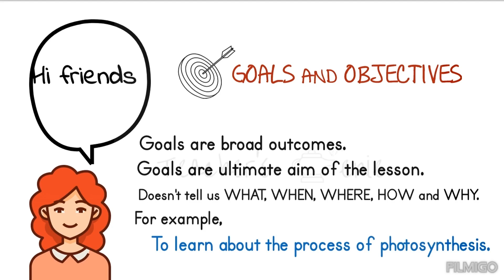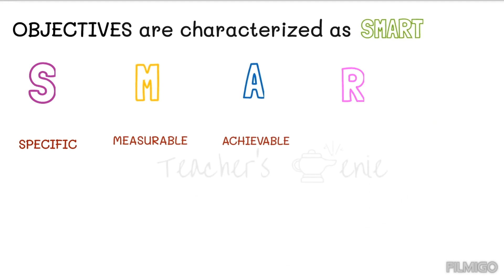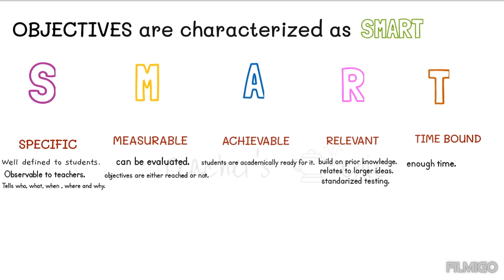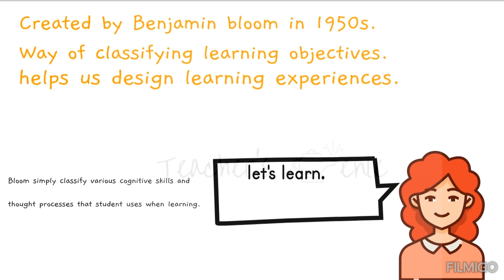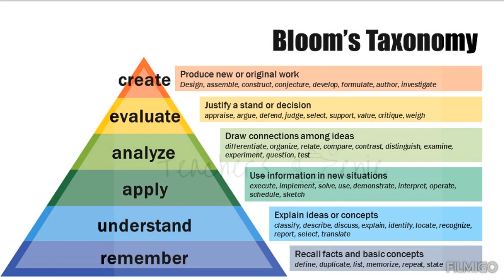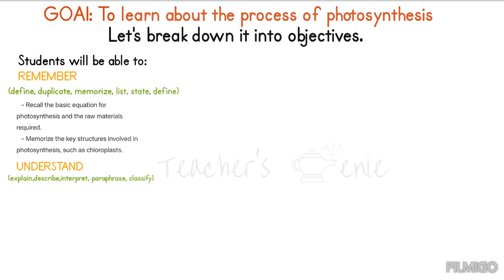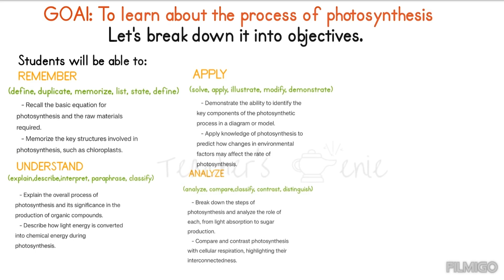Crafting SMART objectives with Bloom's Taxonomy : A Practical Guide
Unlock the power of effective goal-setting with this insightful YouTube video on crafting SMART objectives using Bloom's Taxonomy. Join us as we break down the process into simple steps, demystifying the art of setting goals that are Specific, Measurable, Achievable, Relevant, and Time-bound. Learn how to align these objectives with Bloom's Taxonomy to ensure a holistic approach that stimulates critical thinking and learning. Whether you're an educator, student, or professional, this video provides actionable insights for creating meaningful and impactful objectives that elevate your learning and development journey. Watch now and embark on a path to success through strategic goal-setting!

How to do lesson planning: Development 101